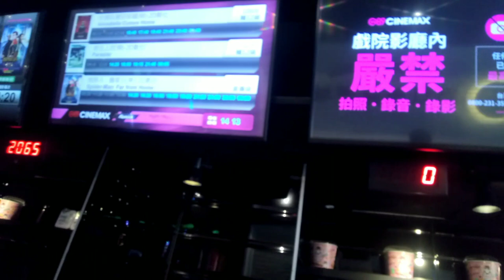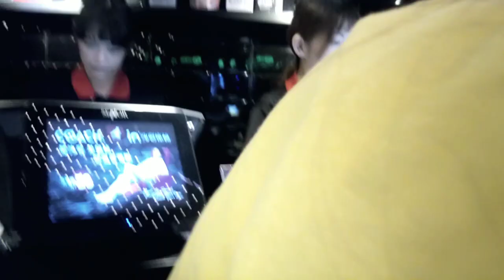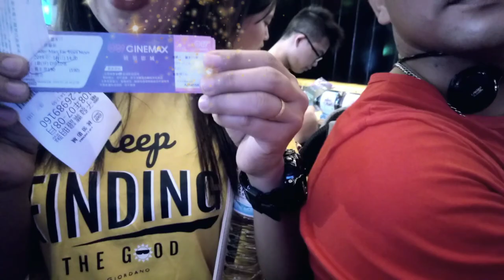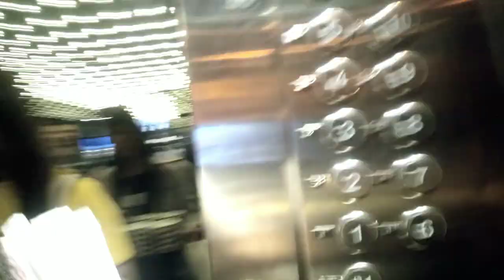Tupo-tupo vlog "nunuod kami nang sine sa Taoyuan, Taiwan" [vlog #01]